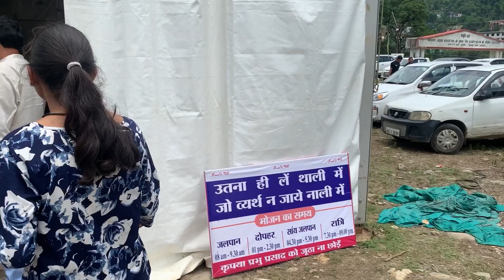यह क्या हो गया हमारे साथ😳